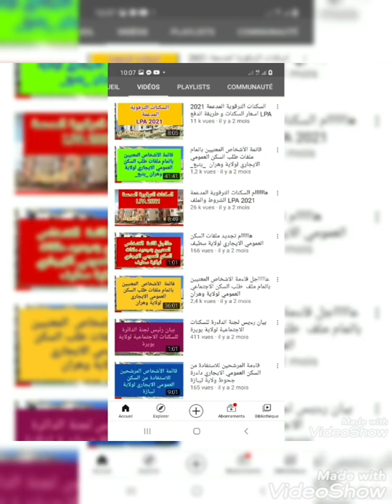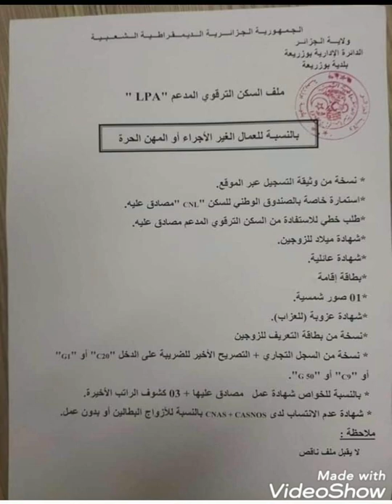السكنات الترقوية المدعمة LPA 2021 بالنسبة للعمال الغير اجراء او المهن الحرة